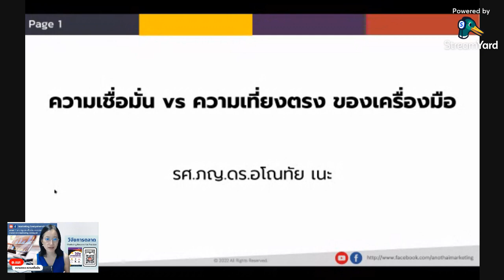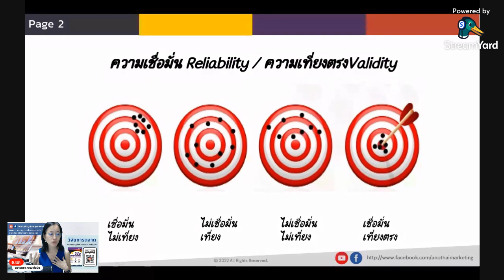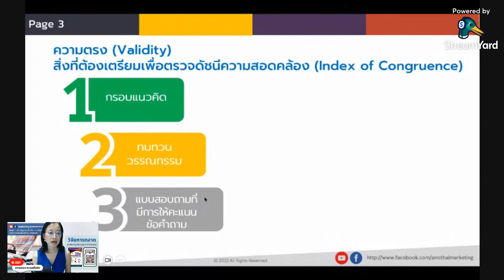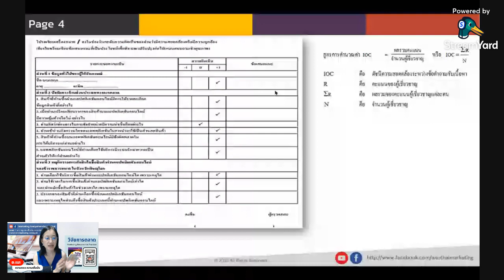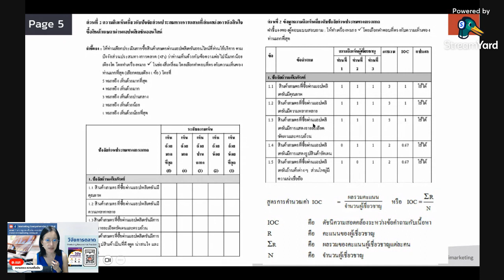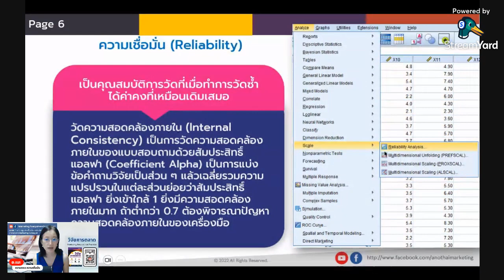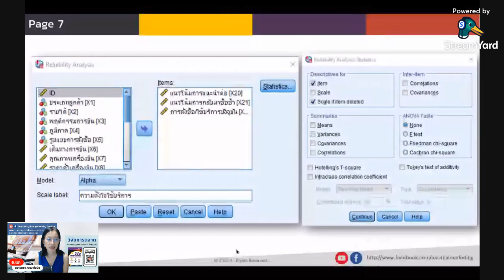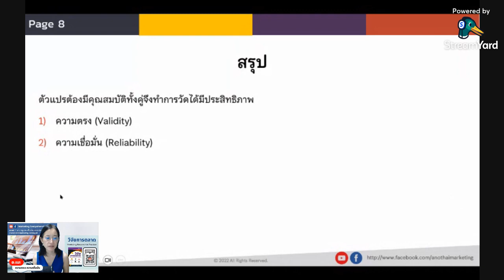ความตรง ความเชื่อมั่น คืออะไรกัน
วันนี้ อ.เนะจะพามารู้จักกับ ความเที่ยงตรง (Validity) และความเชื่อมั่น (Reliability) ในงานวิจัย ว่ามันคืออะไร และที่หลายคนมีข้อสงสัยว่ามันมีความสัมพันธ์กันมั้ยนะ คลิปนี้มีคำตอบค่ะ

VDO Chapters
» เริ่ม 00:00
» ความเชื่อมั่นและความเที่ยงตรง ใช้กับอะไร 01:33
» ความเชื่อมั่นและความเที่ยงตรง คืออะไร 02:45
» การวัดค่าความเที่ยงตรง (Validity) 05:36
» การวัดค่าความเชื่อมั่น (Reliability) 10:23
» สรุป 15:02

Inbox เข้ามาเพจ Marketing Everywhere by Anothai ได้เลยค่ะ